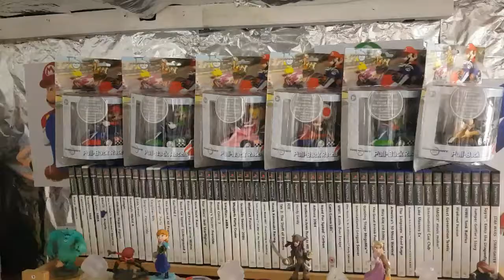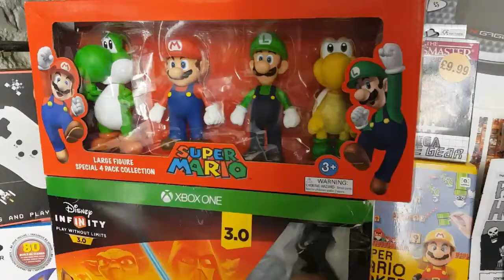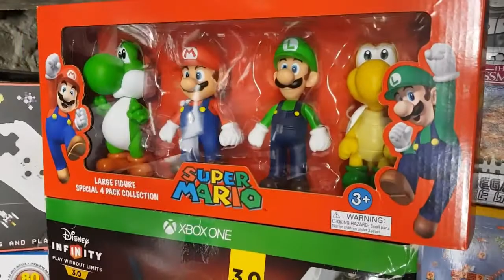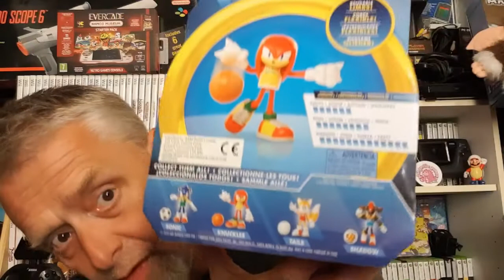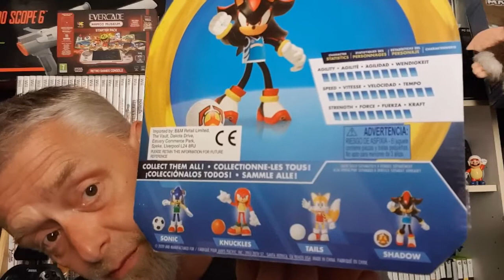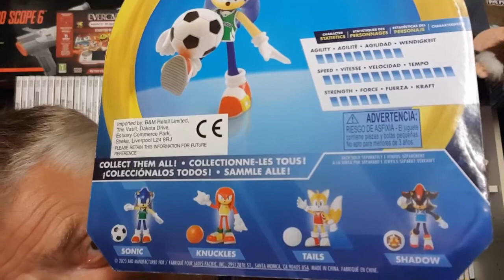Pick ups video toys once again god help me !!!! 24.07.20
Back on the toy pick ups there really is no hope for me now it's a never ending story 😱
So I ask you what the hell did I get now   ?
sorry about the paint on my top I forgot to late 😂🤣